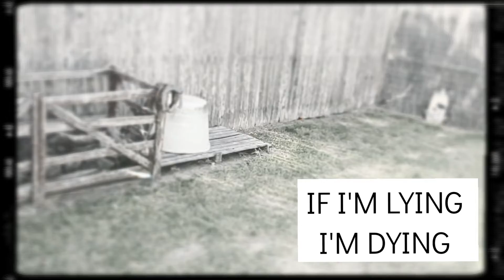IF I'M LYIN" I'M DYING" ( WHEELCHAIR MAN)